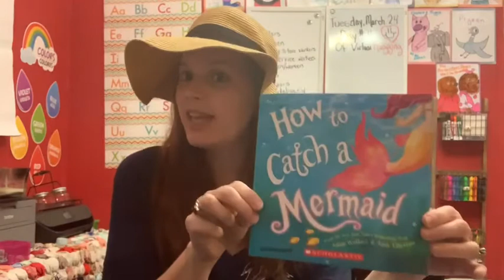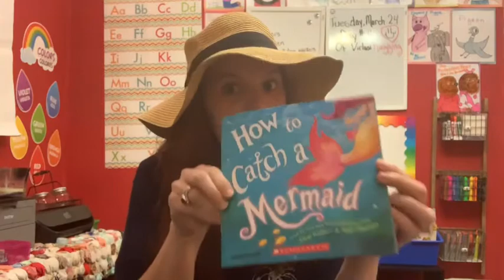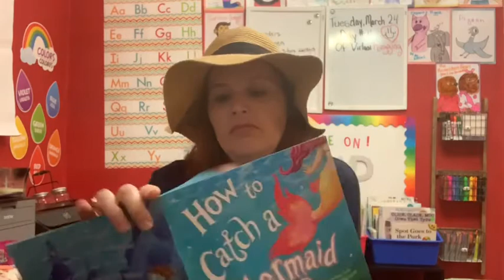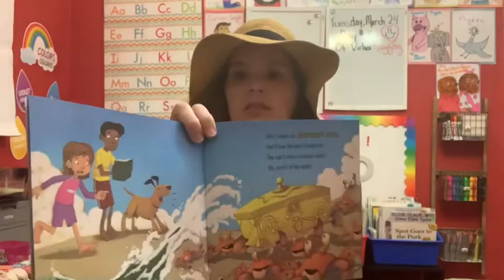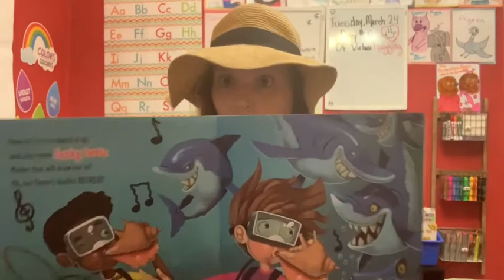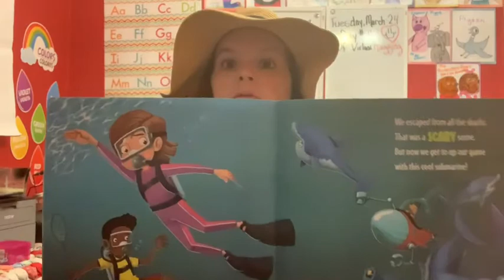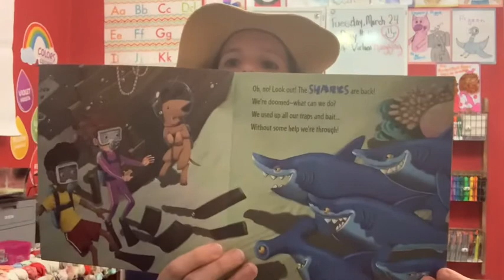How to Catch A Mermaid by Adam Wallace and Andy Elkerton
Mermaid read aloud for kids bedtime story